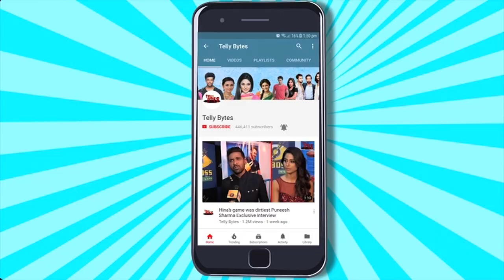Adil Khan Aur Rajshree Ke Bhai Behen Ke Rishte Par Rakhi Sawant Ka SHOCKING Bayaan | Full Video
Rakhi Sawant Gets Papped At An Event Today In Red Abaya After Returning From Umrah
Puts Some Serious Allegations On Adil Khan And Rajshree More